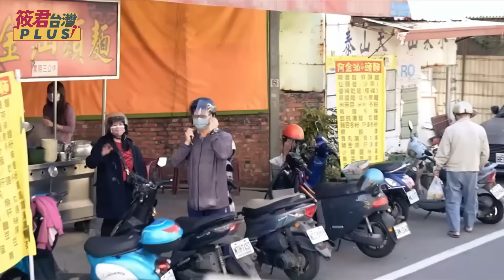選情告急!民調逼近慎防政治性民調 苗博雅難攻5%鐵板票/苗博雅拆解藍2策略 韓趙護法吸柯 綠怎因應?/選戰怎因應二手傳播? 阿苗:搶詮釋權/總統政見會後 苗博雅:第二戰場媒體更關鍵｜20231223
第一名店📣最新年菜來了
🎁早鳥預購禮
 📅12/31前訂購佛跳牆或3988年菜組合.加贈第一名店保冷袋
訂購專線：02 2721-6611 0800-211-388
第一名店喜樂團圓年菜
選用台灣自養天麴豬
210天人道飼養
無農藥 無瘦肉精 無藥物殘留
營養 美味 安心

1.銀行轉帳：
元大銀行(806)東板橋分行
戶名：廖筱君
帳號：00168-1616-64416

📌差5%!苗博雅可翻轉大安 擊敗羅智強?
📌苗博雅:民調逼近羅智強 防政治性民調強襲
📌苗博雅:賴蕭配達48% 國會可望過半
📌苗博雅拆解藍2策略 韓趙護法吸柯 綠怎因應?
📌大選倒數 苗博雅:賴蕭戰略重新聚焦兩岸
📌KMT沒論述 苗博雅:連九二共識都說不清
📌邱毅指賴老宅為豪宅 阿苗:二手傳播擴散
📌總統政見會後 苗博雅:第二戰場媒體更關鍵
📌二手傳播帶風向 阿苗:2018韓國瑜逆轉勝
📌選戰怎因應二手傳播? 阿苗:搶詮釋權
📌阿苗:2018高市長敗選 陳其邁脫胎換骨
📌2022北市長政見會陳時中表現差?阿苗:剪輯帶風向